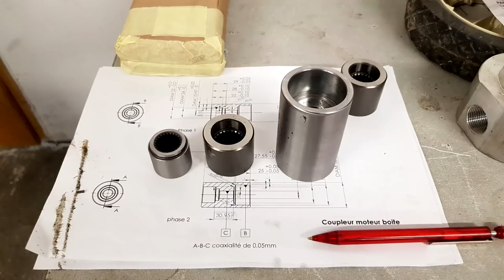ELECTRIFICATION #2 installing electric motor in the van (EVWT Vlog 23)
Adapter plate is done, so we could install the motor and the gear box in the van, to prepare for motor mounts fabrication.